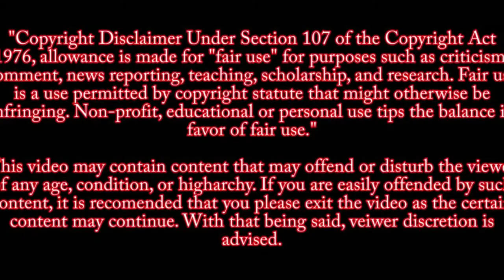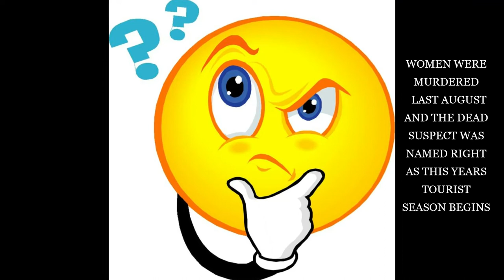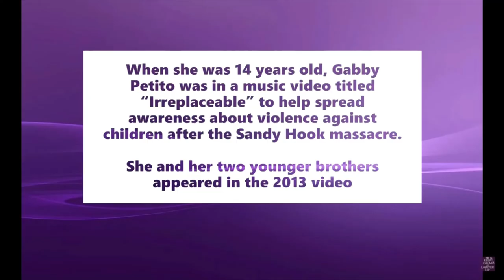Kylen Schulte & Crystal Turner Murder Suspect Commits Suicide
May 11, 2022 The Grand County Sheriff's Office has identified a suspect in the double murder of a married couple outside Moab last August.

In a release Wednesday, Adam Pinkusiewicz was named the suspect connected to the deaths of Kylen Schulte and Crystal Turner. The couple's bodies were found on Aug. 18, 2021  at a campsite in the South Mesa area of the La Sal Mountains.

FULL VIDEO- Gabby Petito in 2013 ‘Irreplaceable’ music video for Sandy Hook